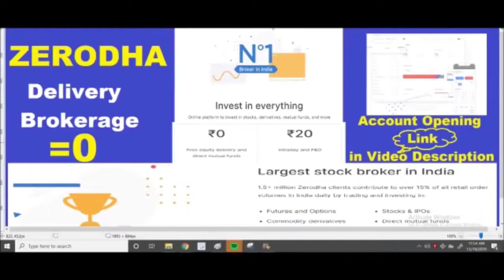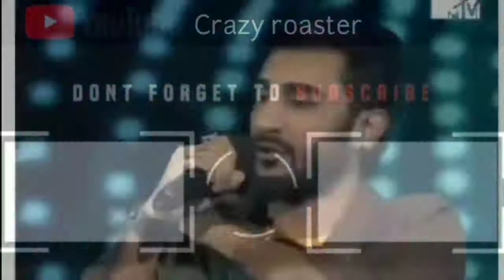Carryminati roasted monti roy ! monti roy roast video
This video Is @Carryminati copyright
and my all videos are only for fun I'm not trying to hurt anyone